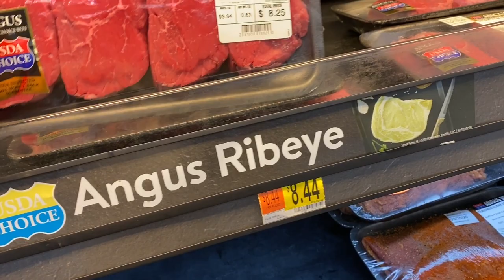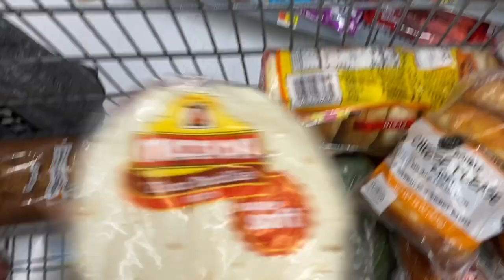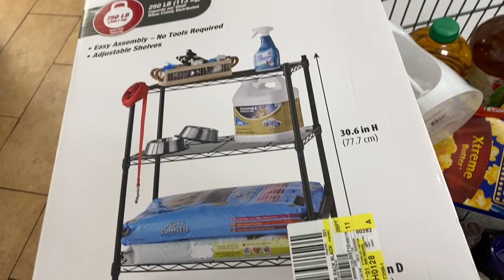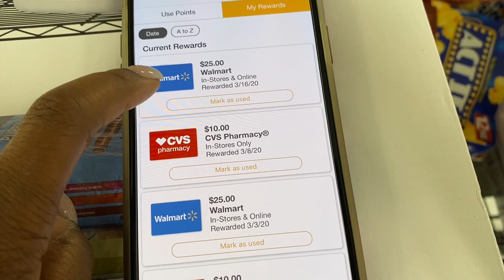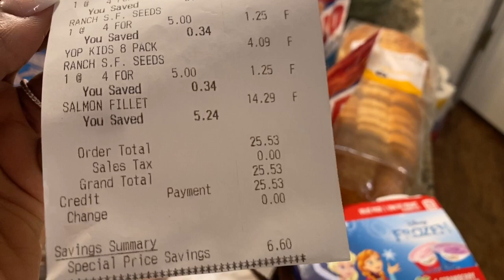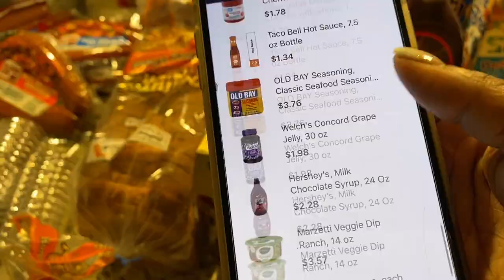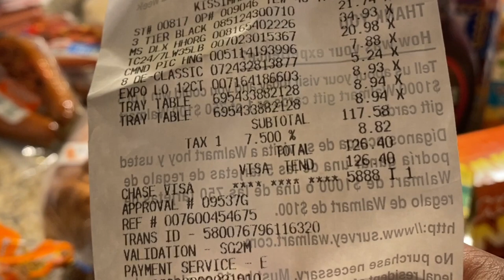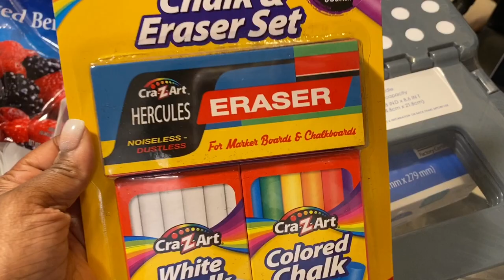Walmart & Publix Grocery Haul! Stocking up & Staying Home! Spent $200+ |Krys the Maximizer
Hey Maximizers,
Here is my Walmart & Publix Grocery Haul. I went to Publix and 2 Walmarts. I spent over $200 but it included much needed items for our new apartment. We did a bit of impulse shopping because we will be staying inside for days at a time.
If you are not using rebate apps, you should start. All the links are below!!!

Need help making money with your side hustle on your own terms? Side Hustle on a Budget Masterclass

Become a SWAP Maximizer and get monthly coupon coaching all for just $15:
Shop With a Purpose (SWAP) Maximizer is my monthly membership that provides monthly coupon coaching. In the group we cover couponing, budgeting, and budgeting every month. Each month has a theme or topic around couponing or budgeting which we dive deep into via live sessions.

As a SWAP Maximizer you can save up to $200 per month on groceries and household items!!!
You get…
Coaching around couponing, budgeting, and goal setting with an action plan
6 Live Coaching Sessions per month
1 Masterclass
Private Facebook

Buy them weekly at a local store. I suggest you buy in groups of 2.
Call your local newspaper and get a subscription delivered weekly. Minimum of 2!
Keep in Touch!!
Mail:
15% code:  KRYS15
25% code:  KRYS25
Sign up for PINCHme now! It’s 100% FREE